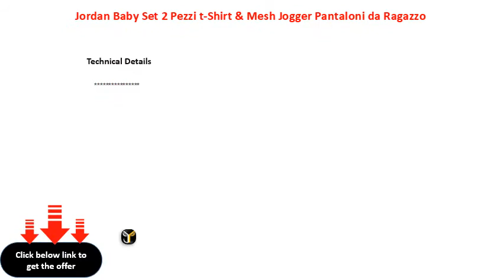Jordan Baby Set 2 Pezzi t-Shirt & Mesh Jogger Pantaloni da Ragazzo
T-shirt: contrasto Girocollo; maglia maniche corte; Jumpman grafica sul davanti.

 Pantaloni: elastico in vita; tasche finte; in maglia.